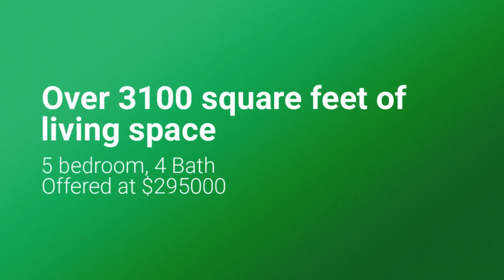1022 Sherwood Lane, Papillion, NE 68046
Must see this meticulously maintained 2 story home on a corner lot! Gorgeous Kitchen w/ SS high end Bosch appliances, 42” cabinets, hardwd flrs. Unique double sided fireplace, Formal living room w/ crown molding & 9’ ceilings throughout. Formal dining room w/ crown molding converted into a cozy den with hardwood floors. Huge Master Suite with Master bath, whirlpool tub, shower. Private w/o lower level w/ oversized 5th BR could be used as media or game room. This one will go fast!